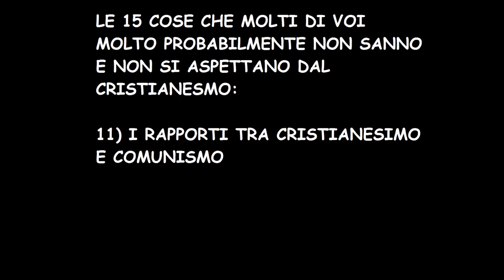LE 15 COSE CHE NON VI ASPETTATE SUL CRISTIANESIMO: 11) COMUNISMO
I rapporti tra comunismo e cristianesimo